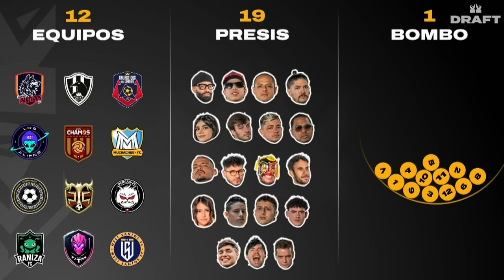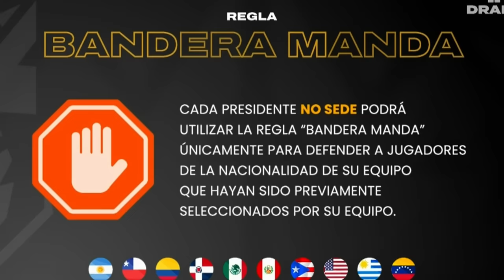ASÍ FUE NUESTRO DRAFT de la KINGS LEAGUE AMERICAS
Anfitriones: Vincent y Will.

LINK DEL FANTASY DE LA PREMIER, LA LIGA Y CHAMPIONS